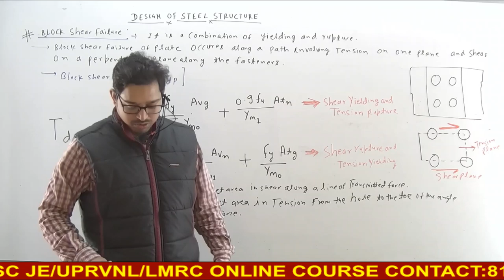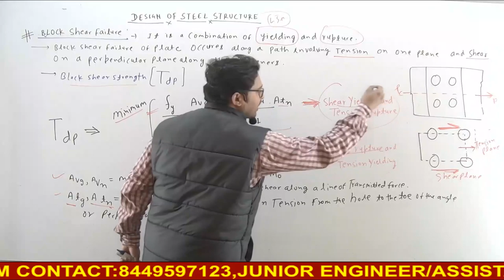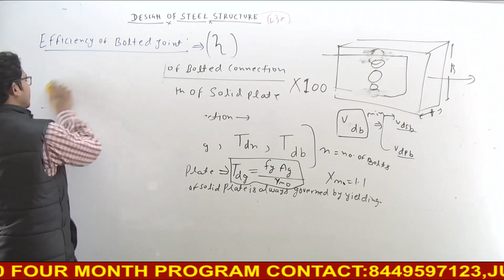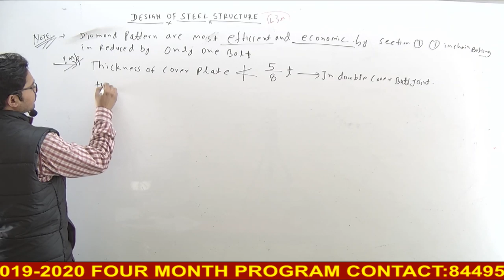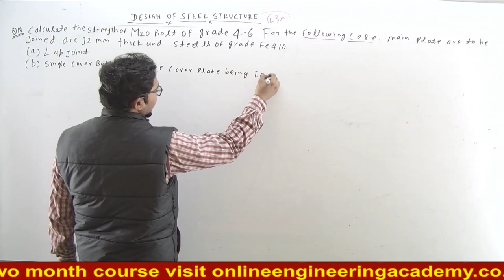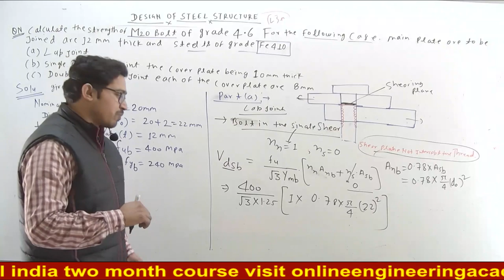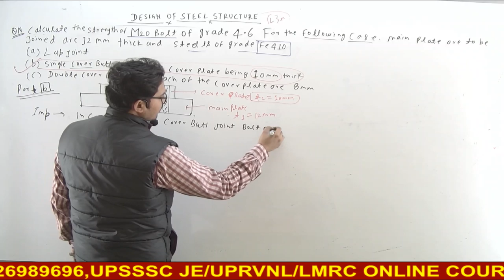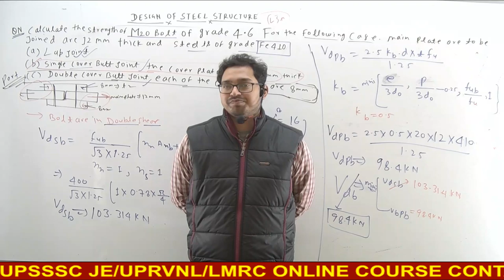LEC-21, Design of STEEL Structure, CIVIL ENGINEERING Class By Pradeep Chandra Sir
ELECTRICAL ONLINE PAID COURSES BY RAMAN SIR
1.COAL INDIA LIMITED TWO MONTH PRACTICE BATCH
9. JE/AE ELECTRICAL MONTHLY ONLINE TEST SERIES @Rs.236/MONTH ONLY
ELECTRONICS PAID COURSES
1.DMRC JE ELECTRONICS-2020-BY SHAILENDRA SIR
MECHANICAL PAID COURSES
1.DETAILED COURSE FOR ALL JE/AE EXAM-BY RAHUL SIR
2. PRACTICE BATCH FOR JE EXAM-BY RAHUL SIR
3. CIL MECHANICAL-BY RAHUL SIR
TIME TABLE FOR LIVE CLASSES
[6AM-7AM] CURRENT AFFAIRS FOR ALL EXAM -BY UMESH SIR
[7AM-8AM] DMRC JE ELECTRONICS OBJECTIVE BY SHAILENDRA SIR
[8AM-9AM] STATIC GK FOR ALL TECH+NON TECH EXAM BY UMESH SIR
[9AM-10AM] ELECTRONICS OBJECTIVE FOR RSEB BY SHAILENDRA SIR
[9AM-10AM] APTITUDE OBJECTIVE PRACTICE FOR ALL TECH+NON TECH EXAM BY SONVIR SIR
[10AM-11AM] REASONING OBJECTIVE FOR ALL TECH+NON TECH EXAM BY SONVIR SIR
[10:30AM-12:00PM] UPPSC AE CIVIL ENGINEERING BY PRADEEP SIR
[4:30PM-6:00PM] VK MEHTA SOLUTION FOR ALL JE/AE EXAM
[6:00PM-7:15PM] ELECTRICAL OBJECTIVE PRACTICE FOR ALL JE EXAM-2020 BY RAMAN SIR
[6PM-7PM] ITI ELECTRICIAN FOR UPPCL TG2 BY KATARIA SIR
[7PM-8PM] CIVIL OBJECTIVE FOR CIL BY PRADEEP SIR
[8PM-9PM] CIVIL OBJECTIVE PRACTICE FOR SSC JE 2020 BY PRADEEP SIR
[8:30PM-9:30PM] ADVANCED MATHEMATICS FOR ALL TECH+NON TECH EXAM BY SONVIR SIR
[9PM-10:10PM] EXAM 2020 (GS+APTI+REASONING) BY UMESH SIR/SONVIR SIR
[10PM-11PM] MT ELECTRICAL COAL INDIA LIMITED OBJECTIVE BY RAMAN SIR